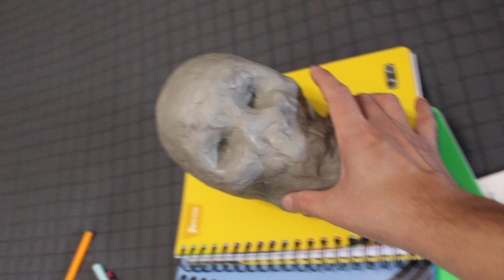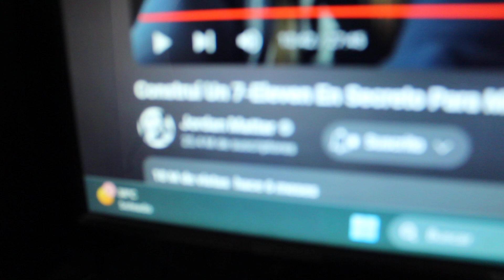esto me toco hacer en la uni